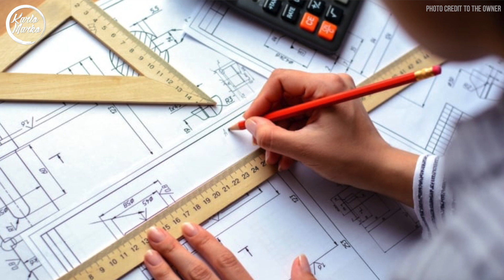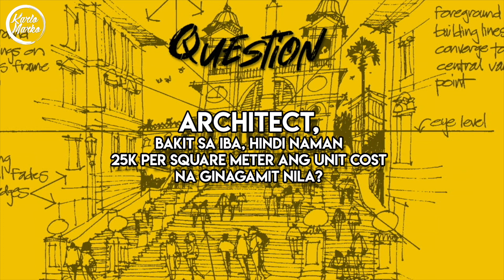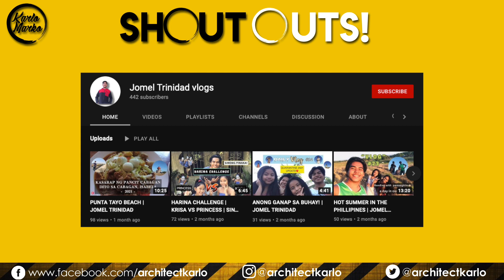The Truth About Construction Cost Estimates | Magkano Nga Ba Magpatayo ng Bahay? | ArkiTALK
Ano ang katotohanan sa likod ng construction unit cost estimates? Paano nakukuha ang mga UNIT COST estimates na ginagamit nila Architect, Engineer at Contractor sa pag bibigay ng posibleng halaga ng pangarap niyong ipatayong bahay?

What is the truth behind construction unit cost estimates? How are these UNIT COST estimates derived by the Architects, Engineers and Contractors when estimating how much your dream house will cost to build?